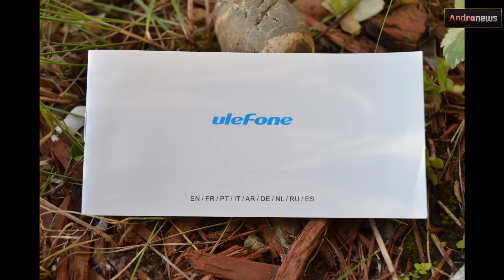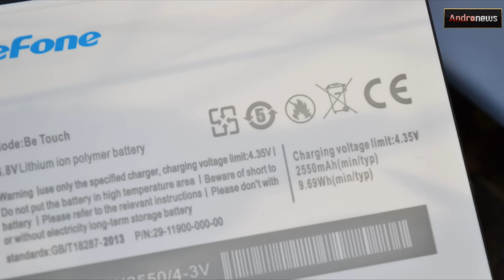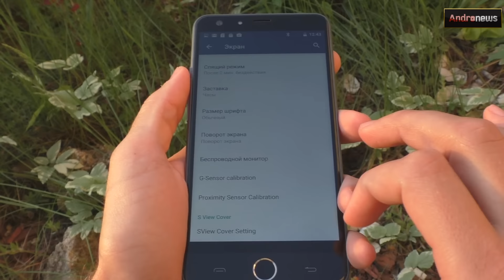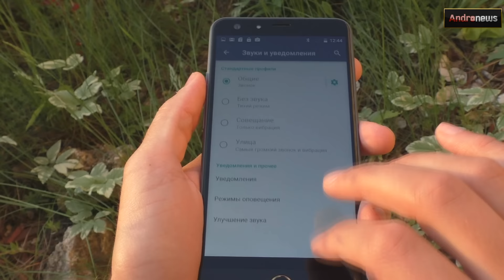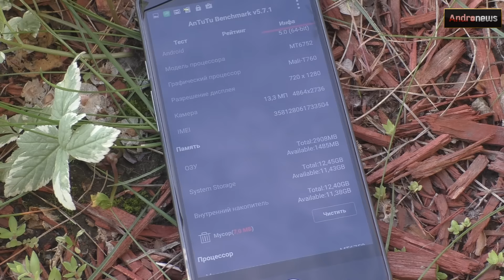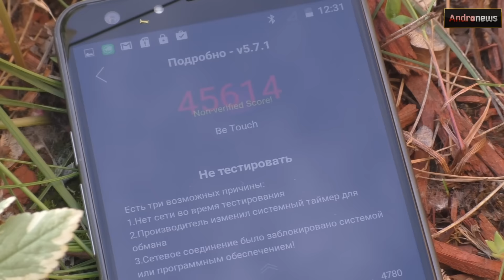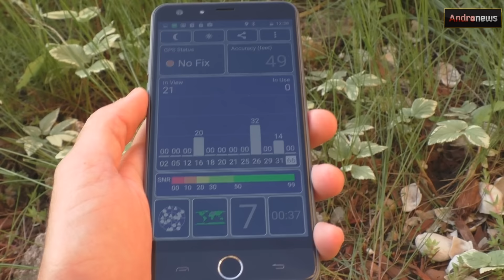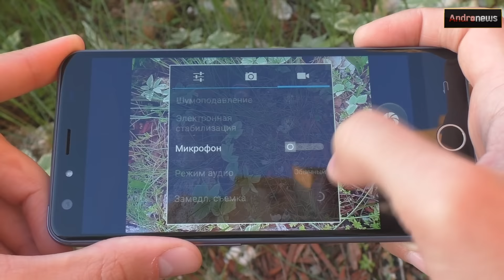Ulefone Be Touch обзор iphone-подобной альтернативы Elephone P7000 на Andro-News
О компании Ulefone ходят противоречивые слухи, но судя по небывалой активности компании, можно сказать, что она серьёзно взялась за продвижение рынка китайских смартфонов.
Наглядным примером этому является Ulefone Be Touch - iphone-подобная альтернатива Elephone P7000. По крайней мере, так его называют в сети, но мы попробуем помочь вам в этом разобраться в полном видео обзоре Ulefone Be Touch.
Первые впечатления о продукте довольно положительные, это заслуга закругленного металлического каркаса, за счет которого новинка и напоминает iPhone 6 Plus.
Если говорить о качестве сборки, то с этим у смартфона проблем нет, так как сборка на достаточно высоком уровне, если конечно не быть очень придирчивым.
А в общем гаджет не оставляет однозначных впечатлений, так как минусов у него так же много как и плюсов.

О подробностях, касающихся новинки, вы увидите в обзоре Ulefone Be Touch.

В конце видео обзора присутствует вывод, в котором автор дает советы и извлекает плюсы и минусы из увиденного.

Текстовый обзор Ulefone Be Touch - ожидается

Обращаем ваше внимание!
Мы не извлекаем выгоды с показанных нами видео обзоров, какого-либо девайса и предоставляем только Правдивые технические характеристики и искреннее мнение о увиденном.